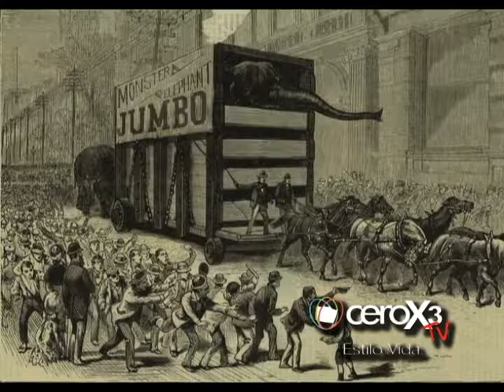Puente de Brooklyn - Cerox3 - 1 parte